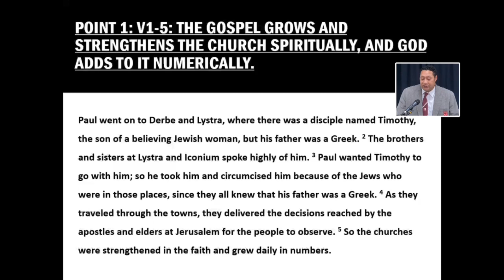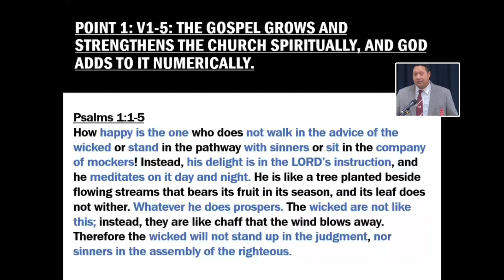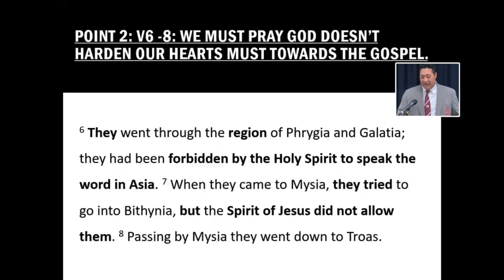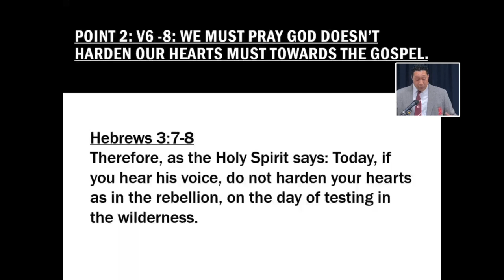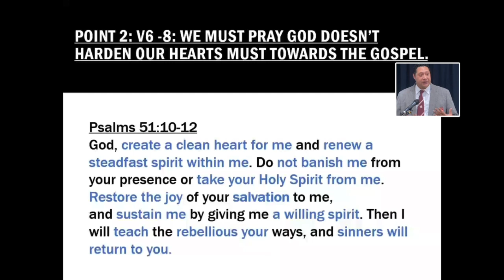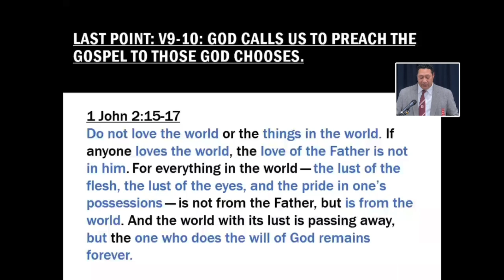3 Points from Acts 16:1-10